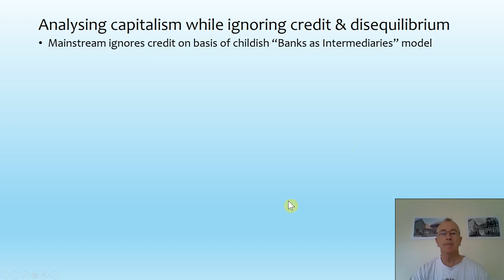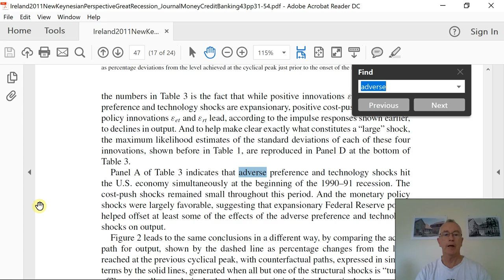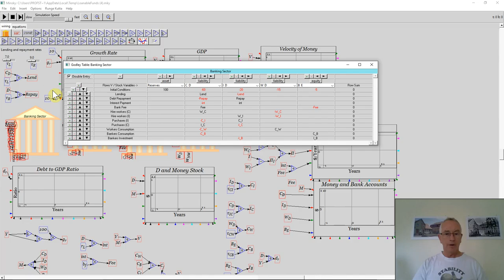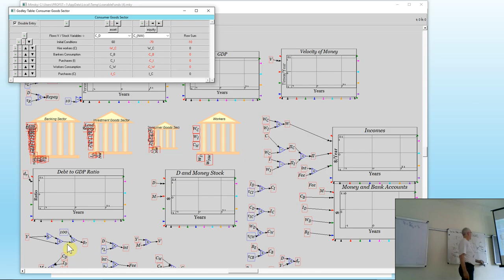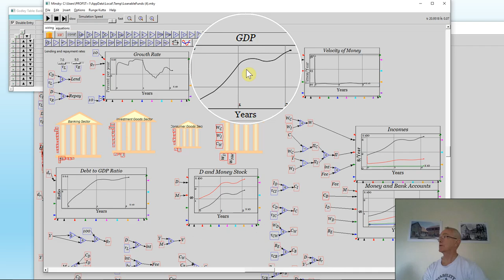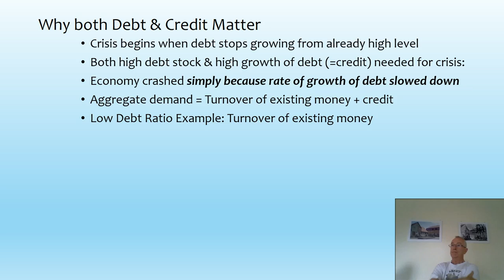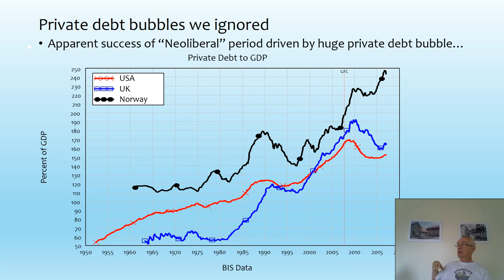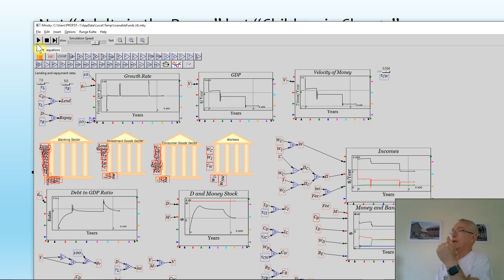Exploring Economics Lectures 02: Bank Originated Money and Debt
This is the second of six lectures I recorded that I gave to the Exploring Economics Summer School held just outside the city of Erfurt in southern Germany (I recorded all but the second lecture). The lecture continues on the topic of Bank Originated Money and Debt, and explains the macroeconomic significance of admitting the reality that banks create money